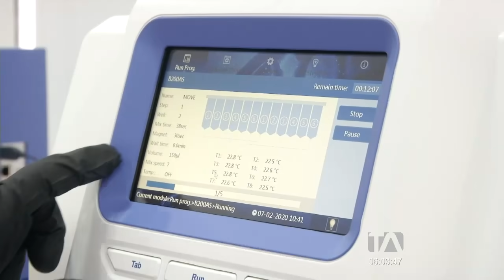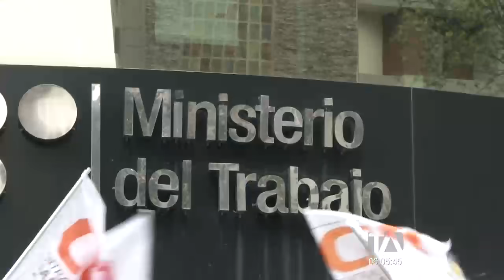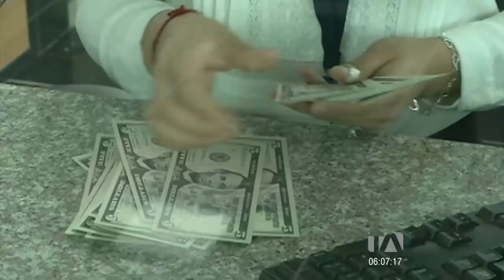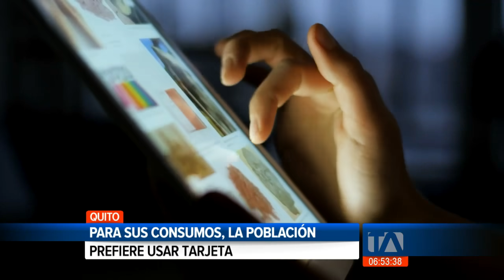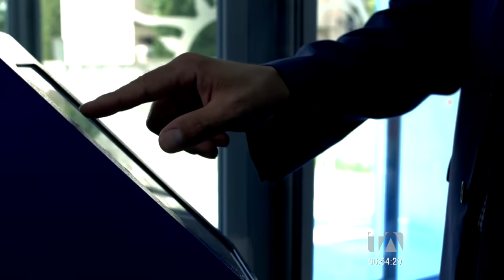Noticias Ecuador: Noticiero 24 Horas, 30/11/2020 (De la Comunidad Primera Emisión)